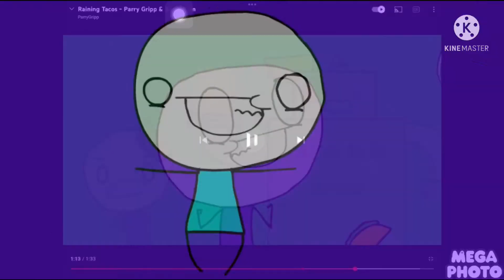It’s raining tacos Sparta venom party remix